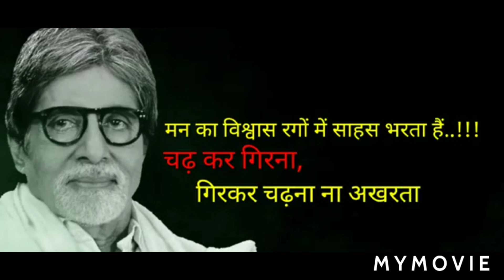Amitabh Bachchan || Best motivational speech || motivation video